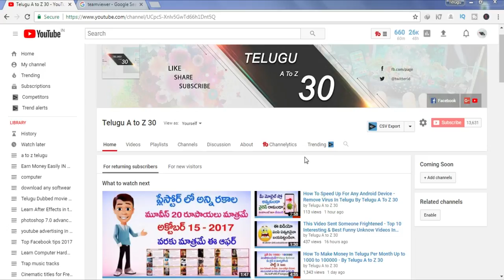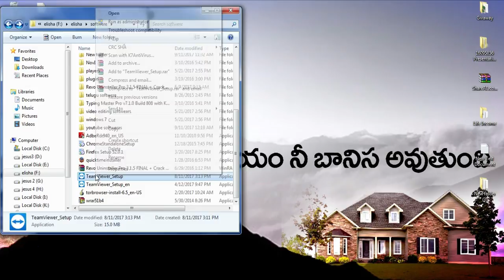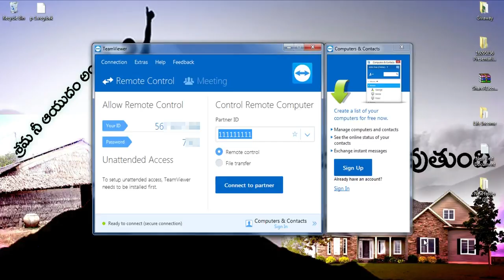How to remote control other computer from your computer ( Team Viewer ) in Telugu On 2017 & 2018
In This Video I Am Showing You guysHow to remote control other computer from your computer

Hi friends | Today I am Teaching to How to remote control other computer from your computer  , After watching this tutorial you will hopefully be able to follow along more intermediate tutorials.

Copyright Info ©